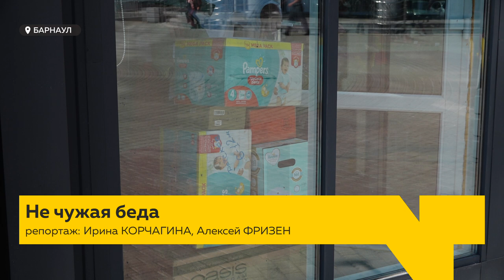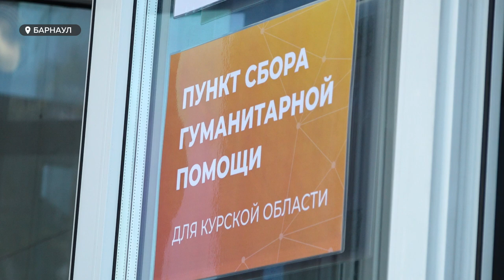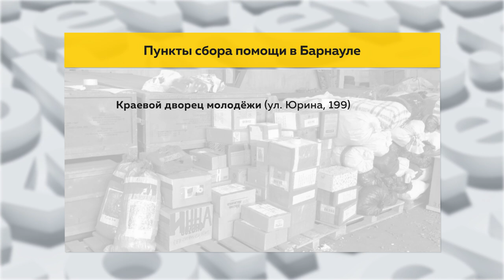Жители Алтайского края могут присоединиться к сбору помощи пострадавшим в Курской области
Алтайский край присоединился к сбору помощи жителям Курской области. Пункты сбора открылись в первые дни вторжения ВСУ. Как сейчас можно помочь жителям Курской области, многим из которых пришлось покинуть свои дома, смотрите в сюжете нашего корреспондента Ирины Корчагиной.